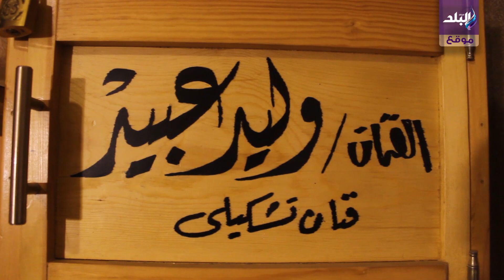صدي البلد | فعل فاضح ولحم حلال .. فنان تشكيلي يكشف لـ"صدى البلد" عن حكايات لوحاته مع المرأة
لوحات فنية تحكي قصص إنسانية بطلها "المرأة"، قد يصفها البعض بالجراءة او ستشعر وكأنك تقف أمام تعبير فني يعلن ثورته على المعتاد والتقليدي ليصل بك لفكرة رئيسة وهي معاناة المرأة على أكثر من جانب ، بالطبع ستخطف لوحاته نظراتك من أول وهلة، حيث يتميز الفنان وليد عبيد بالتعبير عن القصص الواقعية لمعاناة المرأة، ويضع لكل لوحة حكاية وعنوان يجعلك غير قادر إلا على التأمل بعمق في تفاصيل اللوحة لمعرفة أدق تفاصيل الحكاية .
يعد أبرز لوحاته، لوحة «لحم حلال»، و«سرير النوم»، و«ضرورة الحضن»، و«زوجة وحيدة»، و«القواد»، و«الحب الجريء»، و«المهاجر» وغيرهم من لوحات عديدة تروي وتجسد معاناة المرأة في كثير من الجوانب .